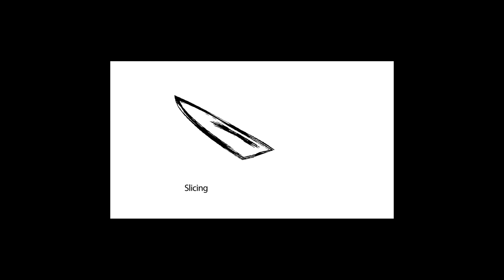The Marvels is a fun and solid addition to the MCU *Spoiler Alert* - Da Nerd Barbershop Podcast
The Marvels is a fun and solid addition to the MCU *Spoiler Alert* - Da Nerd Barbershop Podcast. Welcome to a brand new episode of Da Nerd Barbershop Podcast. On this episode I am talking about the latest movie in the MCU and the last Marvel movie of 2023. Some people hated it but I was one of the people that really enjoyed it. So press play and lets go Higher. Further. Faster. As I talk about The Marvels right here on Da Nerd Barbershop Podcast.